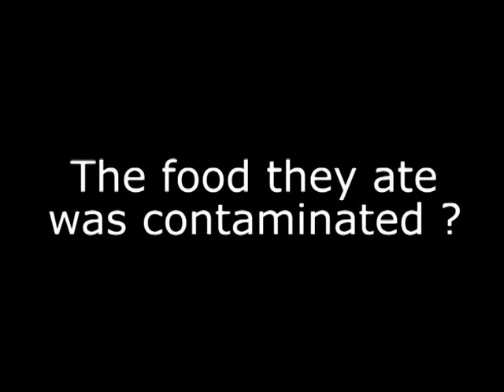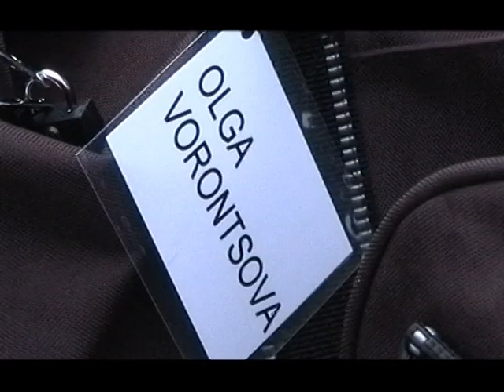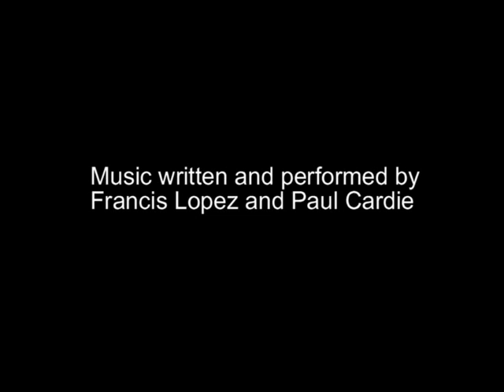Belarus to New Cumnock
In 2001 children from Belarus were invited to come to Ayrshire to help aid their recovery from the Chernobyl Nuclear Power Plant disaster which happened in Ukraine on Saturday 26 April 1986.

The rain clouds with nuclear fall-out even dropped on Scotland and polluted rivers, lochs and land.

The inhabitants of Belarus were eating food and drinking water which contained radiation and their health and lifespans were being dramatically affected.

After only a week in Scotland and the improvements in the children's' health could already be seen.

Myself and Kenny Caldwell were only notified that this group were in New Cumnock with only two days left of their stay and were asked to make a short film to record this visit.

Francis Lopez